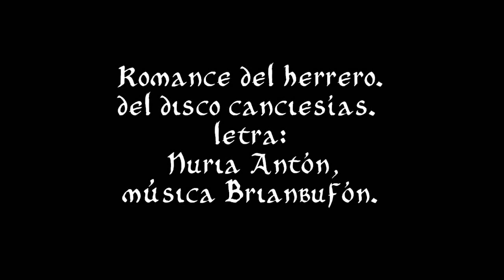romance del herrero..letra Nuria Antón música Brian bufón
un tema que aparece en el último disco canciones y has dedicado al noble arte de trabajar los metales en la fragua.